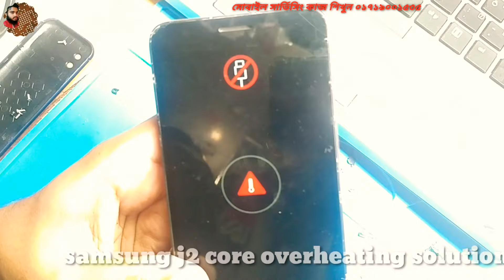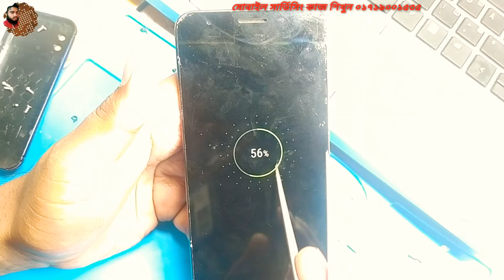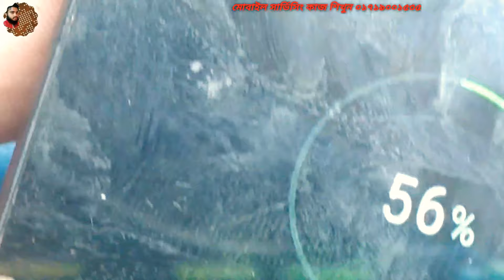Samsung J2 Core Overheating Solution শিক্ষনীয় একটি কাজ 😱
আমাদের শপের ঠিকানা 👇

👉 গুলিস্থান শপিং কমপ্লেক্স 👇👇👇

👉 ভূঁইয়া ইন্টারন্যাশনাল এন্ড টেলিকম দোকান নং ৪/১৪৮

👉 মোবাইল সার্ভিসিং ট্রেনিং দেওয়া হয় 🤳

👉  আমাদের অফিস

👉👉 ঢাকা শপিং টাওয়ার দ্বিতীয় তলা 👇👇
 মোবাইল সার্ভিসিং সফটওয়্যার হার্ডওয়ার প্রশিক্ষণ দেওয়া হয়

👉👉দুই মাসের কোর্স 👇👇👇

👉👉👉থাকা খাওয়ার সু-ব্যবস্থা আছে 💯

1) FLUX PASTE 💥 আপনি নিজেই বানিয়ে ফেলুন মোবাইল সার্ভিসিং কাজের জন্য FLUX PASTE তিনটি উপাদান দিয়ে 💯

2) মোবাইল সার্ভিসিং কাজের জন্য Unboxing SUNSHINE DT-19N mini multimeter অসাধারণএকটি ডিজিটাল মাল্টিমিটার

4) EMMC repair 💥 emmc repair done | haw to repair emmc ic💯emmc আই,সি  সুন্দর একটি ক্লাস স্টেপ বাই স্টেপ

6) EMMC repair 💥 emmc repair done | haw to repair emmc ic💯emmc আই,সি  সুন্দর একটি ক্লাস স্টেপ বাই স্টেপ

7) OCI Bubble Removing Machine কিভাবে কাজ করে দেখে নিন বাবুল রিমুভ হয় কিনা দেখে নিন ❗

9) বাজারের সেরা ৪টি LED লাইট মোবাইল সার্ভিসিং টেবিলের জন্য বেস্ট ৪টি লাইট powerful led light 🔥🔥🔥

11) quick 857dw+ আই,সির কাজের জন্য মনের মতো একটি হট গান পেস্টিং আইসি কিভাবে তুলবেন ২১মিনিটের ভিডিওতেAটুZ

15) samsung all keypad mobile no service network fix problem নেটওয়ার্ক সেকশন এর সুন্দর একটি কাজ A টু Z